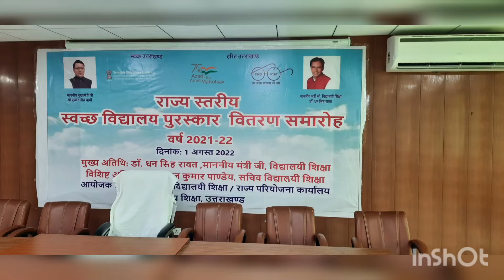राज्य स्तरीय स्वच्छ विद्यालय पुरस्कार वितरण समारोह - 01.08.2022